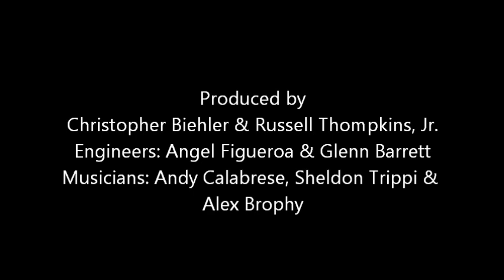Russell Thompkins, Jr. - Christmas Eve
Just in time for the Christmas Season! The Great Russell Thompkins, Jr. gets us into the Christmas spirit with his amazing vocals! Produced by Christopher Biehler and Russell Thompkins, Jr. Recorded at Morningstar Studios and Forevermore Studio!